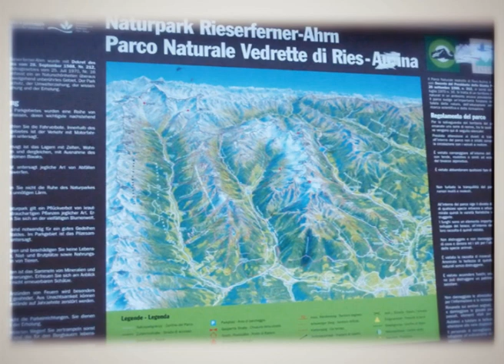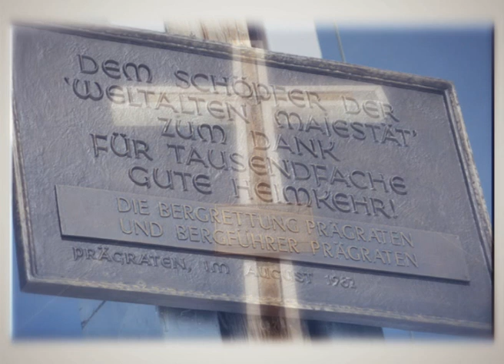OZA SPORT: Hochtirol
Ständiges Training im Sport, so auch beim Skifahren auf der Hochtirol bringt unseren Sportmedizinern nicht nur mehr persönliche Fitness, sondern fördert vor allem Verständnis und Gespräche auf Augenhöhe bei Patienten mit sportlichen Ambitionen.